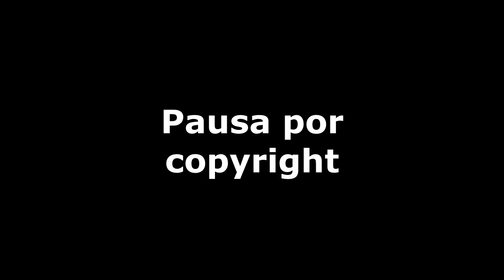REACCIÓN RESIDENTE, RICKY MARTIN - Quiero Ser Baladista | Natuchys